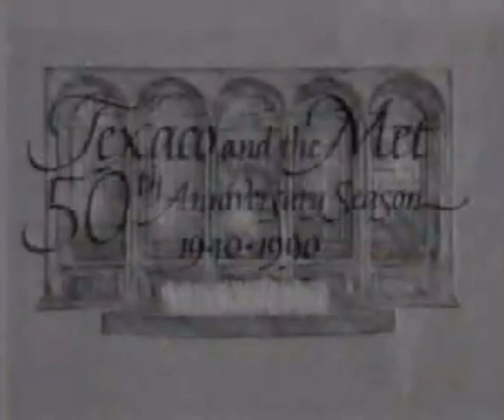PBS The Met 1990 Funding Credits